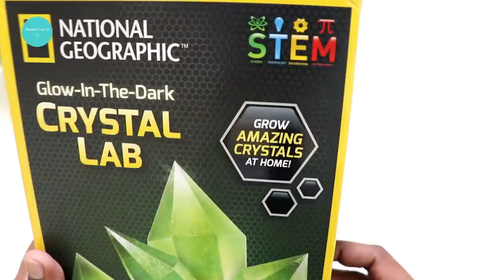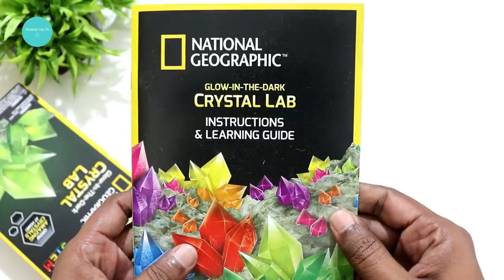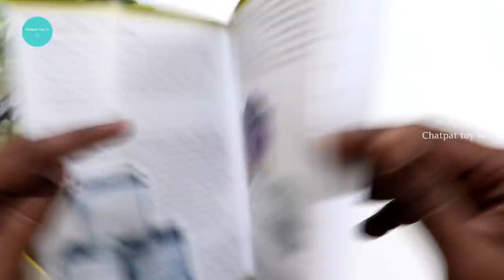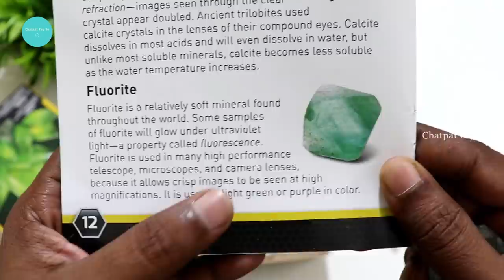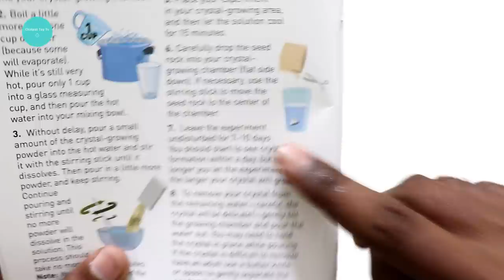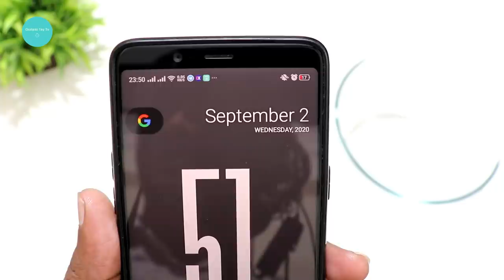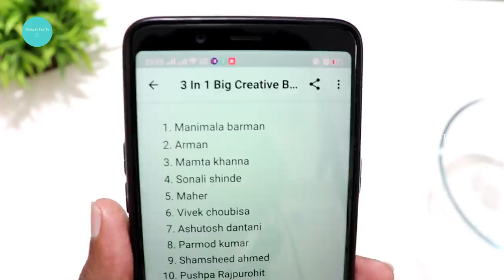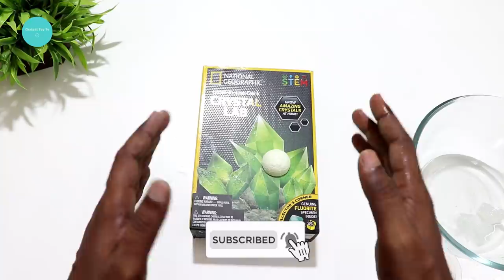My Crystal Making Lab – How to make a crystal at Home – Chatpat toy tv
Dosto iss videome maine unbox aur test kiya hai national geographic glow in the dark crystal making lab diy kit yeh kit andar hume fluorite spicemen crystal bhi milta hai.

LOWING CRYSTALS - The perfect family activity. Become a scientist and grow amazing crystals that actually glow-in-the-dark!